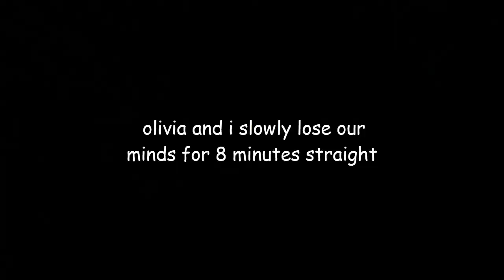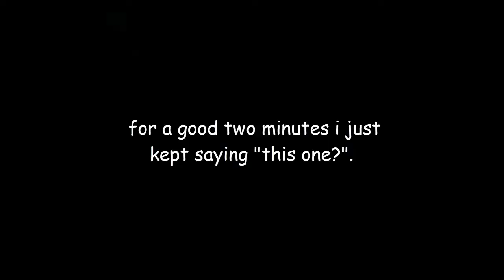labyrinthine made us lose our sanity...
rip the romeo and juliet chads gone but never forgotten